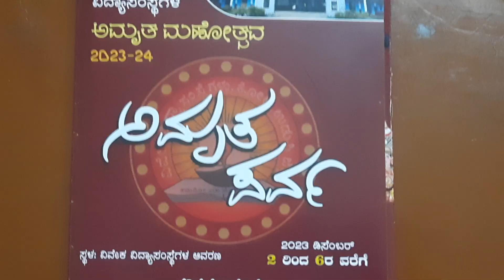ವಿವೇಕ ವಿದ್ಯಾಸಂಸ್ಥೆಯ ಅಮೃತ ಮಹೋತ್ಸವದ ಪತ್ರಿಕಾ ಗೋಷ್ಠಿ